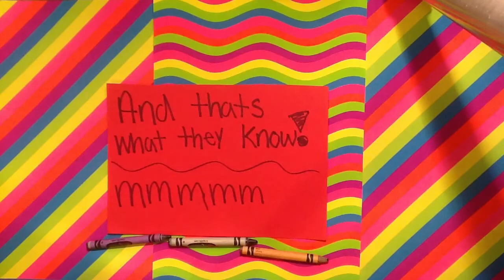Shake it off~ stop motion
Hope you guys enjoyed! It took me only 2 days to make and i think its super cool!

I also fimled the Q&A video but i still need to edit it. So it will be up either this week or next week!

BYE!